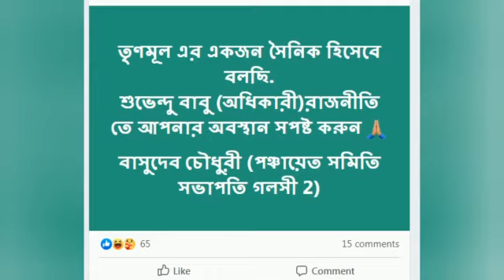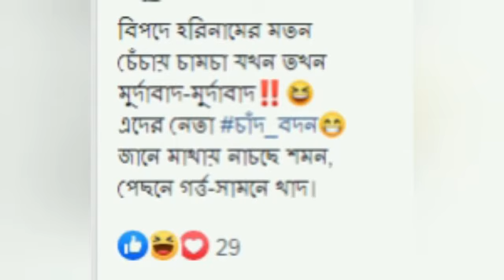সোশ্যাল মিডিয়ায় শুভেন্দু চর্চা জোর কদমে ঘাসফুলে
মহুয়া ঘোষাল দুর্গাপুর ২ নভেম্বর ২০২০
তিনি শুভেন্দু অধিকারী । ঘাসফুল শিবিরে তিনি দলনেত্রী মমতা বন্দ্যোপাধ্যায়ের পরেই জনপ্রিয় । যখন ঘাসফুল বিপদে তখন ডাক পড়েছে শুভেন্দুর । দল বিপদ কাটাতেই শুভেন্দু আবার ব্রাত্য হয়ে গিয়েছে এমনটাই অভিমান দাদার অনুগামীদের  । কার্যত বাংলার রাজনৈতিক রঙ্গমঞ্চ এখন শুভেন্দু চর্চায় মশগুল । জোর জল্পনা শুভেন্দু কি বিজেপিতে যাচ্ছেন ? নাকি তিনি ঘাসফুল শিবিরের পথে কাঁটা বিছাতে নিজের নতুন দল করছেন ? নাকি শুভেন্দু থাকবেন শুভেন্দুতেই আর ২১ এর নির্বাচনে দলকে জয়ের স্বাদ পাইয়ে দিতে জান কবুল লড়াই লড়বেন ? সবই রয়েছে জল্পনায় । কার্যত দিদিকে চ্যালেঞ্জ ছুঁড়ে তিনিই এখন দাদা আর বাংলা জুড়ে রয়েছে সব দাদার অনুগামী ।
ঘাসফুল শিবির এখন শুভেন্দু অধিকারীকে নিয়ে দুই ভাগ । দাদার অনুগামীরা সোশ্যাল মিডিয়ায় দাপিয়ে বেড়াচ্ছেন। আবার অনেকেই সোশ্যাল মিডিয়ায় শুভেন্দু অধিকারীকে নিজের অবস্থান জানাতে বলছেন । কেউ কেউ অতি উৎসাহিত হয়ে সোশ্যাল মিডিয়ার নেতা দেবাংশুকে ময়দানে থেকে লড়াই করা  শুভেন্দুর আসনে বসিয়ে সোশ্যাল মিডিয়ায় পোষ্ট করছেন ।
নাম প্রকাশে অনিচ্ছুক এক দাদার অনুগামী বলেন “ শুভেন্দু অধিকারীকে দল থেকে তাড়াতে চাইছেন বুথ সভাপতি হওয়ার যোগ্যতা না থাকা রাজ্য নেতাদের একাংশ । এতে দলের ভালো হবে না উলটে দলের ভরাডুবি হবে”।
গলসি ২নং ব্লকের পঞ্চায়েত সমিতির সভাপতি বাসুদেব চৌধুরী সোশ্যাল মিডিয়ায় পোষ্ট করে শুভেন্দু অধিকারীকে নিজের অবস্থান স্পষ্ট করার আবেদন করেছেন ।
আবার দাদার অনুগামী বলে অতিপরিচিত এক নেতা কবিতায় কটাক্ষ করেছেন শুভেন্দু বিরোধীদের ।
এই মুহুর্তে ঘাসফুলের ঘরে একটাই চর্চা “ শুভেন্দু কঠায় যাবেন নাকি দলেই থাকবেন” । তবে কোন পক্ষে না থাকা দুর্গাপুর নগর নিগমের একাধিক কাউন্সিলর মনে  করছেন দলনেত্রীর চারপাশে যারা বৃত্ত করে রাজত্ব করছেন তাদের কারো ক্ষমতাই নেই ১০০ আসনে জয় আনার , ক্ষমতা দখল তো দুরের কথা ।
শুভেন্দু অধিকারীর সেই অমোঘ বার্তা “ আমি আমি পতন ডেকে আনে আর কাজ করতে কারোর ছাড়পত্রের প্রয়োজন হয় না বা পদ লাগে না”।
ঘাসফুল সুপ্রীমো যদি পিকের টিমের ভরসায় থেকে শুভেন্দুকে অবজ্ঞা করেন তবে ২১ এর নির্বাচনের পরে ঘাসফুল ক্ষমতায় আসবে না এমনটাই মত দুর্গাপুরের এক বড় মাপের নেতার । সময় বলবে অধিকারী যুবরাজ কোন পথে যাবেন তবে এই মুহুর্তে দলনেত্রীর থেকেও সোশ্যাল মিডিয়ায় টিআরপি  বেশি অধিকারী যুবরাজের ।